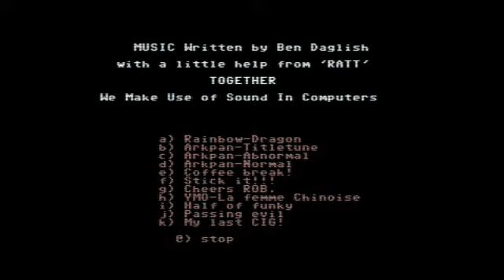W.E.M.U.S.I.C - Rainbow-Dragon (C64/6581)